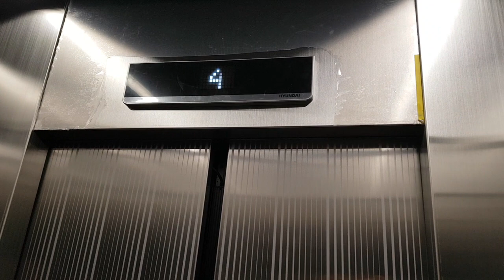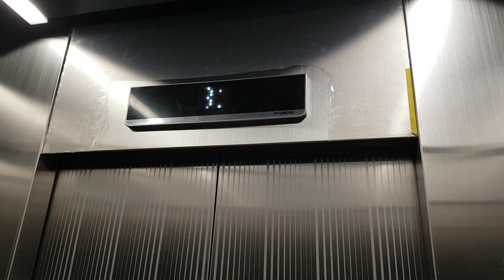서울특별시 서초구 남부순환로323길 1 (서초동) 예전빌딩 현대엘리베이터 대차후 탑사기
1층에 로비경비가 있을까봐 B1층에서 시작했으며, 대차전은 1988년식 금성 AC-E4LP이었으나 대차전 탑사기는 안타깝게도 못찍었습니다.